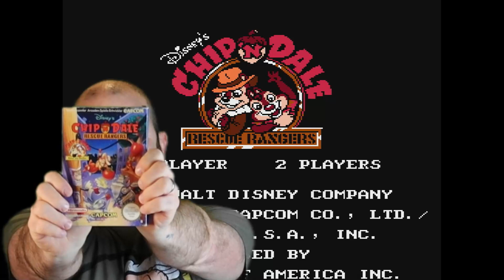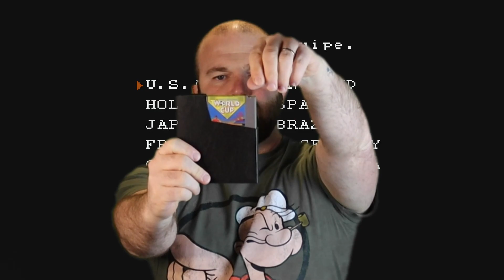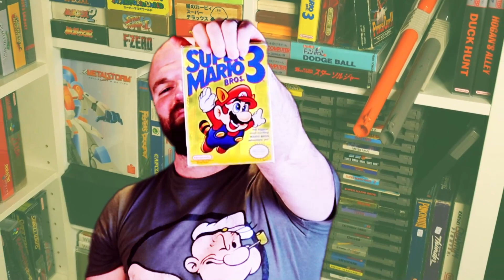Meilleurs jeux NES - TOP 10 Nintendo 8-bits !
C’est donc parti pour mon TOP 10, de la console 8-bits de Nintendo ! N’attendez aucune objectivité, je vous livre ici les 10  jeux qui ont dessiné MA colonne vertébrale de gamers, qu’ils soient vos pires, ou vos meilleures, ils sont ceux qui m’ont fait ! Et je peux vous dire que choisir 10 jeux sur la 8 bits de Nintendo, c’est en laisser plus de 20 sur le côté !

Et vous, quels sont les meilleurs jeux NES de vos souvenirs ?

Chapitrage :

00:00 Introduction
01:53 Top 10
03:21 Top 09
04:50 Top 08
06:04 Top 07
07:12 Top 06
08:31 Top 05
09:57 Top 04
11:22 Top 03
12:40 Top 02
14:05 Top 01
16:15 Conclusion